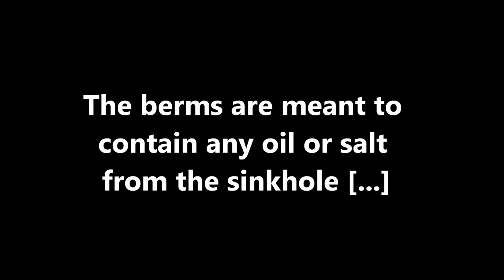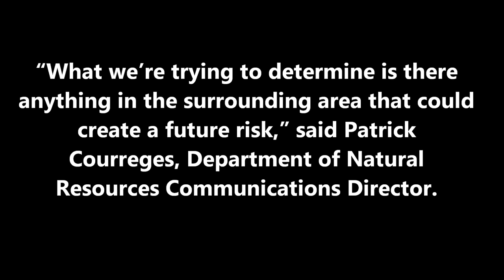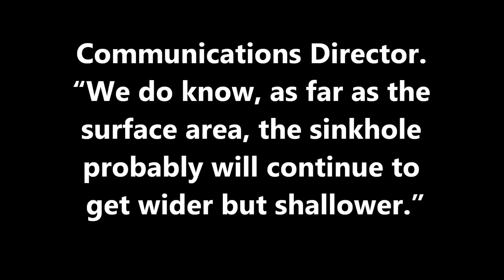UPDATE-GIANT LOUISIANA SINKHOLE-MAY 13, 2013